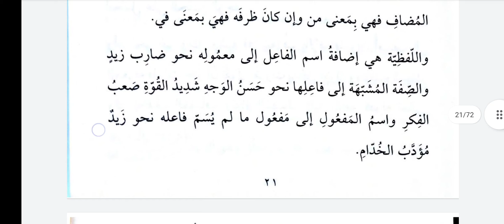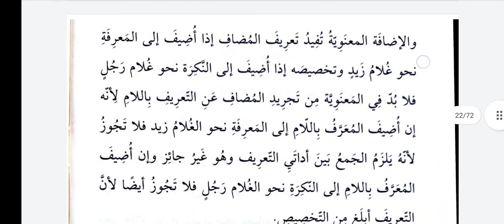Muğni 10.Ders Mecrurat